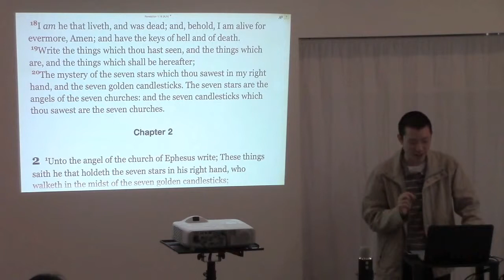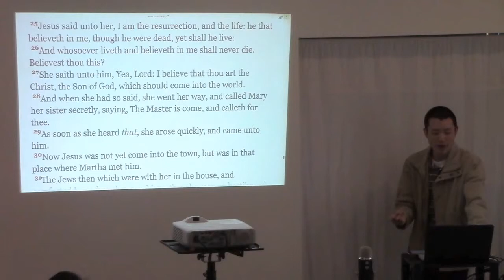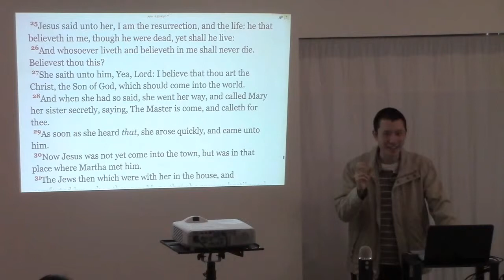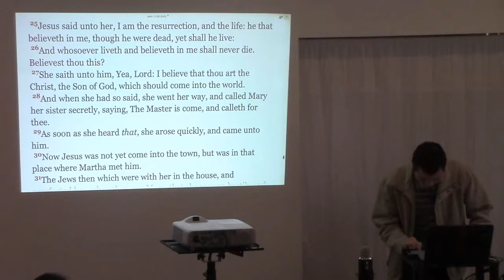The Sign of Jonah was Jesus Christ Being 3 Days and Nights in Hell (Matthew 12:40)